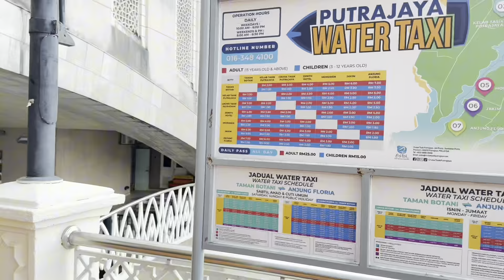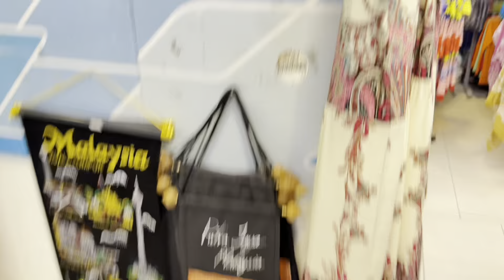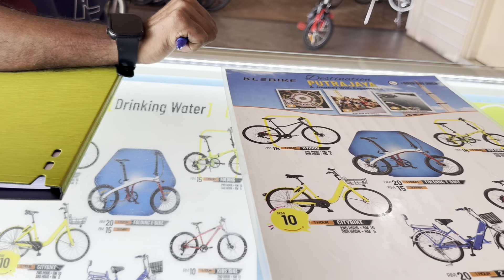TEMPAT MENARIK DI PUTRAJAYA WAJIB TRY